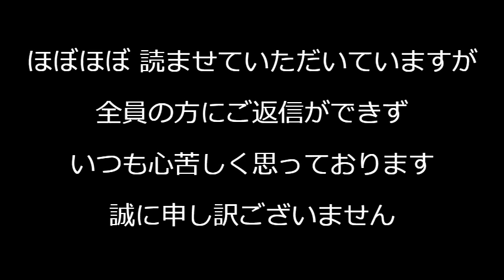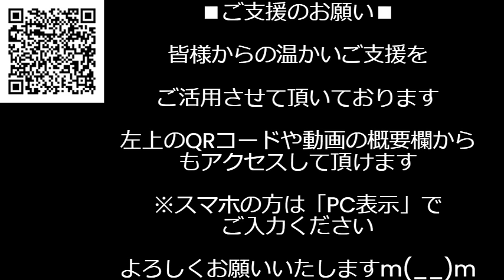つばさの動画再生数が驚きのショボさ、逮捕されるほど身体を張ったのになぜｗ根本容疑者「広告収入増えた！落選運動をビジネスにする！」とてもとてもそんなレベルではない／岸田文雄の真支持率は6％240520